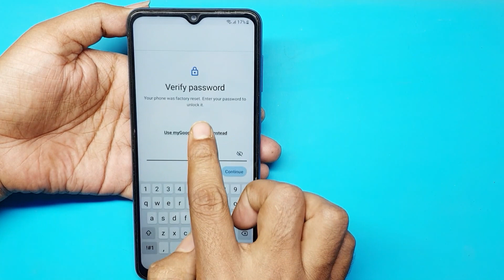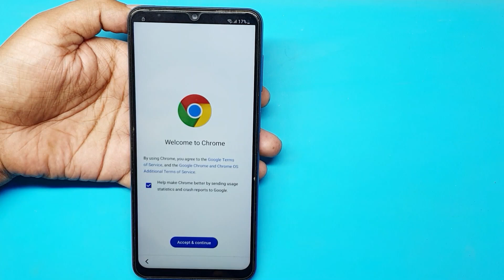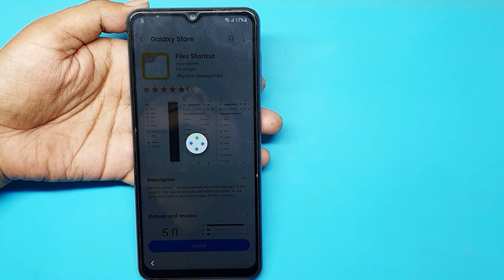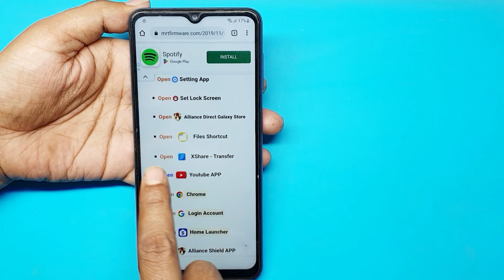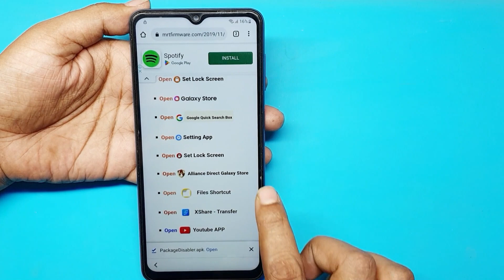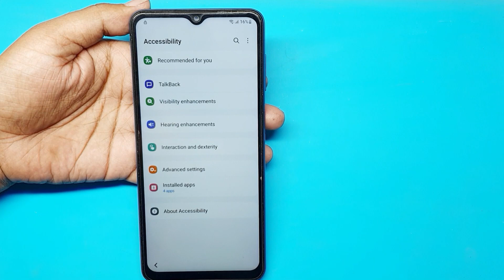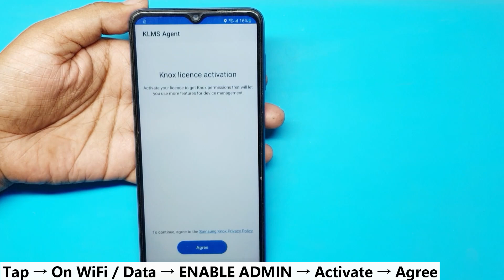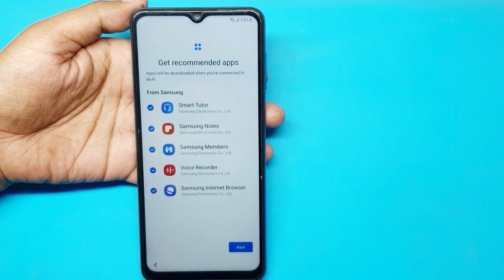Samsung A12/A13 FRP Bypass Android 12 Without Pc | SM-A125F FRP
samsung a12 frp bypass android 12, Samsung Galaxy A12 SM-A125F Frp Bypass Android 12 Google Account Remove No Knox. Samsung A13 SM-A137F FRP Bypass Android 12 Without Pc

👉 Samsung Android 11 Without Pc FRP Bypass

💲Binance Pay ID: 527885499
💲 USDT Wallet: TRC20
Address: TVpK5XQrgJV4DezX4K3hu2rNpVuuJvg9py

© Copyright by MOBILE REPAIR TECH ☞ Re-upload is strictly prohibited. Legal action will be taken against those who violate.